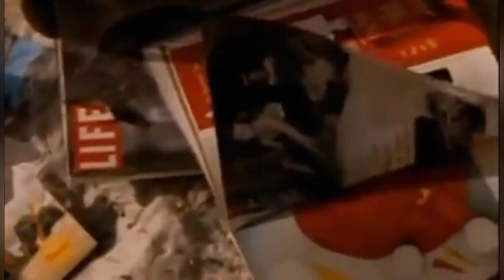Kimura Takuya / Le cinéma français